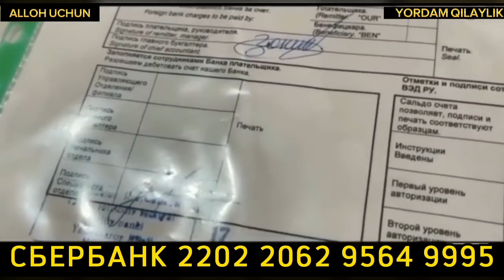ШУКУРУЛЛО ДОМЛА ОДАМЛАР НЕГА ТУПЛАНДИ